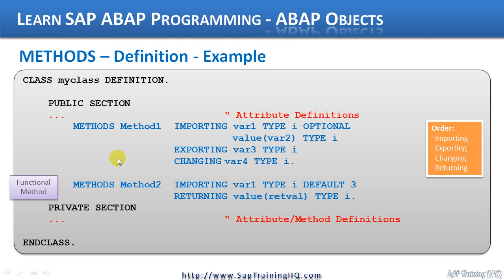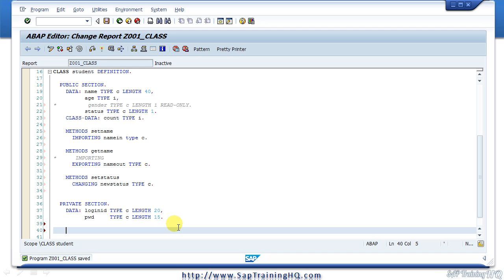ABAP Objects - How To Declare Methods In ABAP Objects Class Definitions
This lesson is part of the SAP ABAP Programming ABAP Objects course

In this lesson we look at How To Declare Methods In ABAP Objects Class Definitions. ABAP Objects can seem a little difficult to understand at times but this object oriented programming tutorial will help you understand more about objects in ABAp and how to program using ABAP Objects techniques.